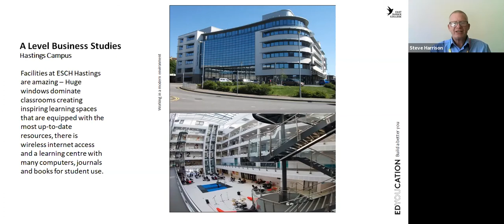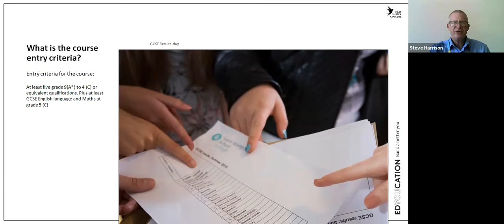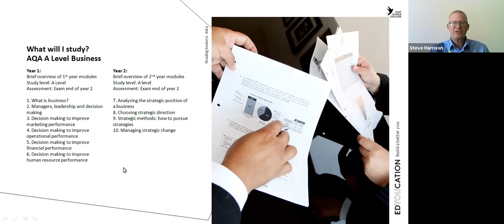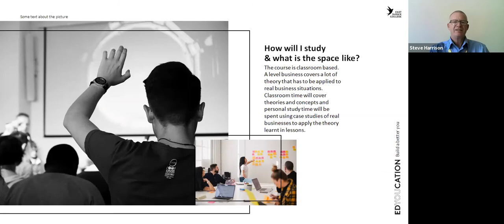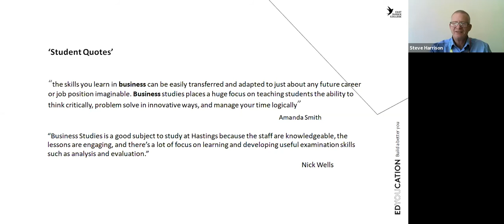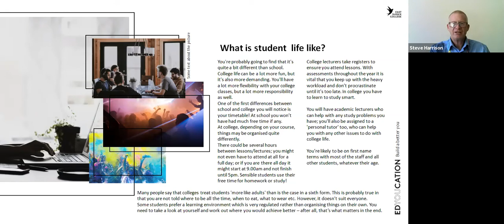Business Studies at East Sussex College Hastings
► There is a big wide world out there packed full of adventure, new experiences, people and culture. It is these elements that make for a thriving business and travel industry. Find out about multi-million-pound business and world-wide travel destinations during our webinar.